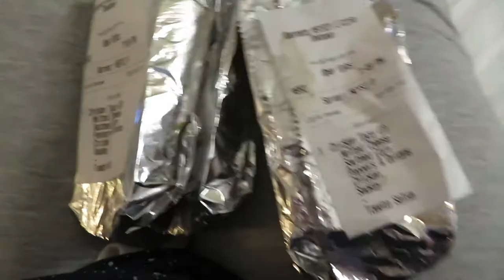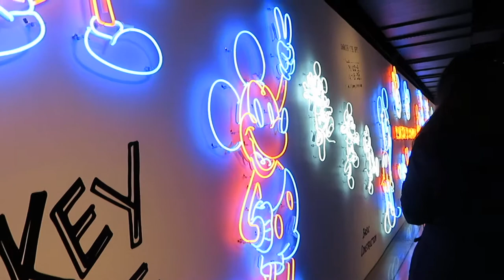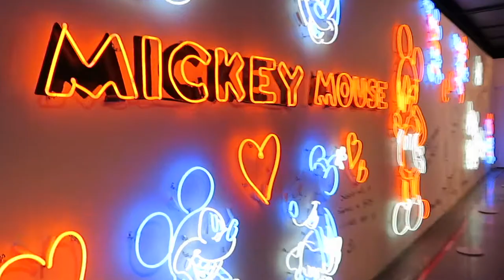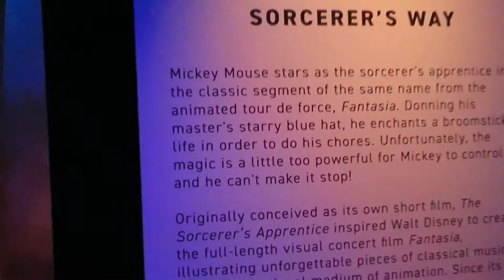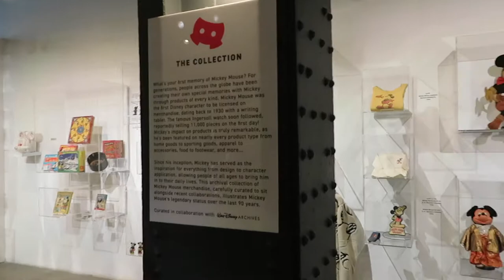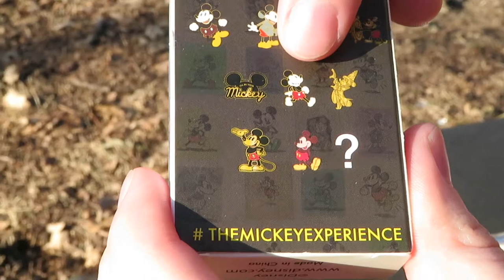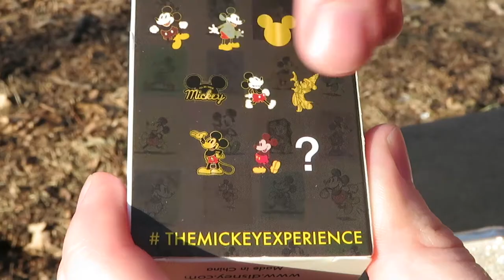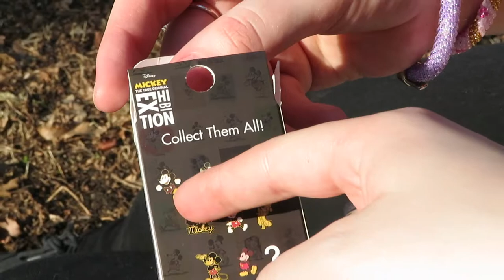NYC, MICKEY MOUSE: THE TRUE ORIGINAL EXHIBITION, TACOS, AND MY BEST FRIEND | Lizzie Augustine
Regular content will begin shortly, I do have a pre-filmed video lined up which will be up VERY soon. ;)

I definitely could've done better but I was caught up in the moment so I didn't film as many moments as I'd have liked. It was a learning experience for sure! :) There will definitely be more vlog in the future. A little clarification on my time with Megan in Central Park. we are assholes to each other, it's all a joke so don't get upset by the way we talked to each other haha. We've been friends for a LONG time, it's who we are!

I was so excited to attend the Mickey Mouse: The True Original exhibition in New York City before it closed back in February! Yes, this video is TOTALLY long overdue but I hope it was worth the wait. :)